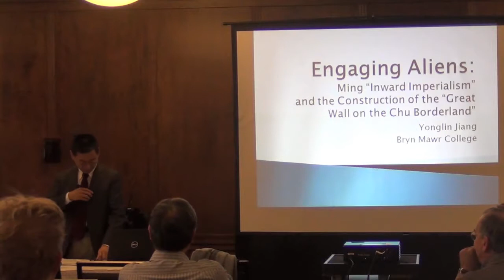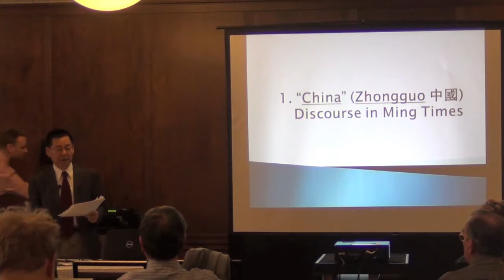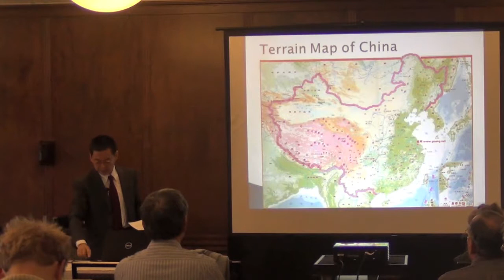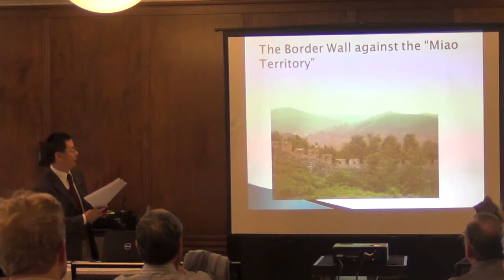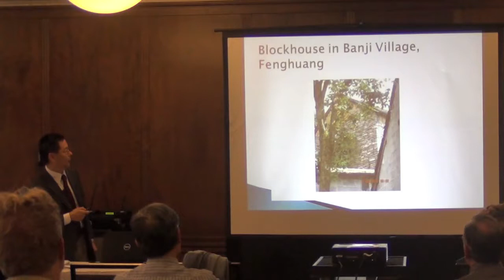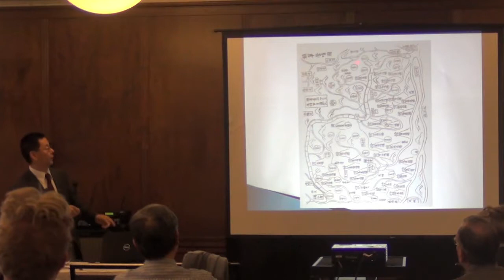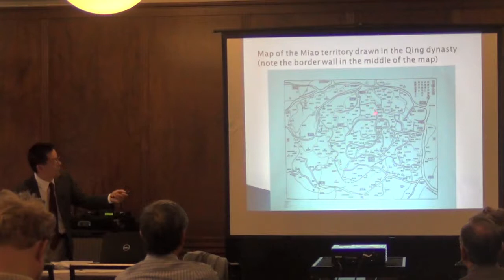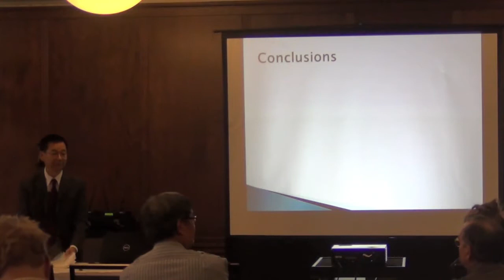"Engaging Aliens" by Yonglin Jiang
Engaging Aliens: Ming "Inward Imperialism" and the Construction of the "Great Wall on the Chu Borderland"

During the last century of China's Ming Dynasty (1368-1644), the government of Huguang Province constructed a "border wall" in the "Miao territory" (aka the "Great Wall on the Chu Borderland" in the late Ming, or the "Southern Great Wall" as promoted in China today). While this border wall is smaller in scale and thus less known compared to the Great Wall in the northern frontiers, it is by no means less significant in illustrating the enduring process of identity building in China during both imperial times and the People's Republic. Drawing on my field research as well as historical documents, this talk seeks to explore the cultural meaning of the Great Wall on the Chu Borderland, examining how the Ming government perceived and constructed the cultural and ethnic identity of their political entity along the Han-Miao borderlands. It will address some critical issues regarding the empire-building in the Ming, such as What kind of country should be built? Where were its boundaries? What values should be embraced? Who should be included? And what was the nature of the "Miao territory"? It will point out that the Ming quest for their new identity after overthrowing the Mongol regime left remarkable legacy for modern China's identity search and construction.

Professor Yonglin Jiang's research focuses on legal culture in imperial China and ethnicity and law in contemporary China. He is the author of The Great Ming Code (2005), The Mandate of Heaven and the Great Ming Code (2011), and a number of articles on legal philosophy, the body, ethnicity, religion, and law enforcement. In the past several years, Jiang visited Fenghuang at Hunan Province in China to study Miao culture, and is currently engaging in research projects on the "Southern Great Wall" and Miao customary law. In 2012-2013, Jiang was on the Frederick Burkhardt Residential Fellowship from the American Council of Learned Societies to work on a book project tentatively entitled "Negotiating Justice: Local Adjudication and Social Change in Late Imperial China" at the Institute for Advanced Studies at Princeton. He is past president of the Society for ming Studies.